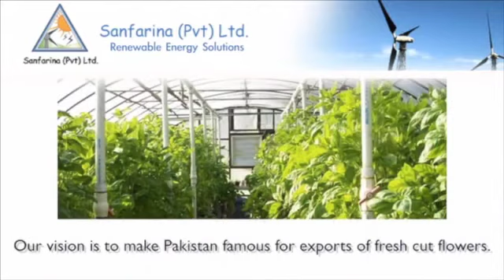Rooh-e-Islam: Attitude Towards Other Religions and The Concept of Fatwa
Show: Rooh-e-Islam

Host: Faisal Qureshi and Ayesha Tajwar

Guest: Maimoona Malik

Topic: Attitude Towards Other Religions and The Concept of Fatwa

Description: Islam is a religion of peace and tolerance. The Holy Quran and the actions of the Holy Prophet Hazrat Muhammad (P.B.U.H) indicate that Islam as a religion cannot be forced upon anyone and tolerance and respect must be shown for all religions. However today's society reflects discrimination and indifferent attitude towards religious minorities. The concept of Fatwa is another element that has created a great deal of misconception as well as divides among the Islamic community.

In this episode of Rooh-e-Islam Faisal Qureshi , Ayesha Tajwar and Mahreen along with Maimoona Malik discuss the rights of religious minorities in Islam and the concept of Fatwa.

Language: Urdu